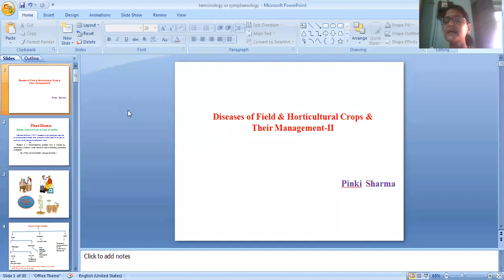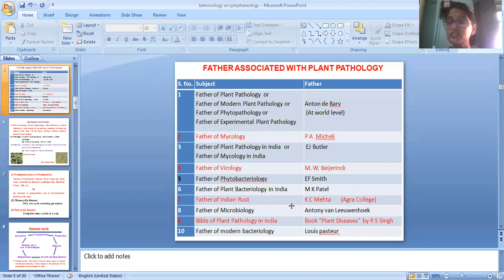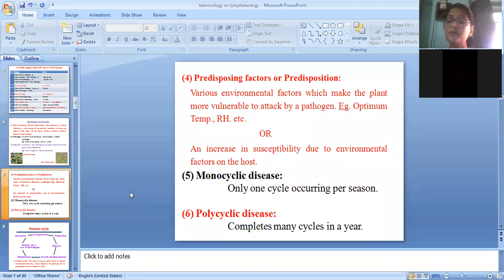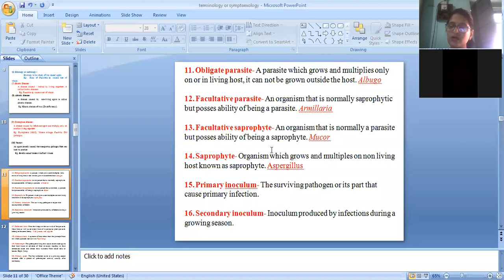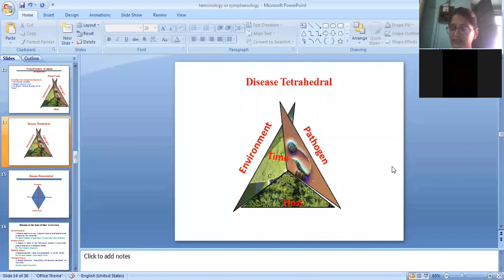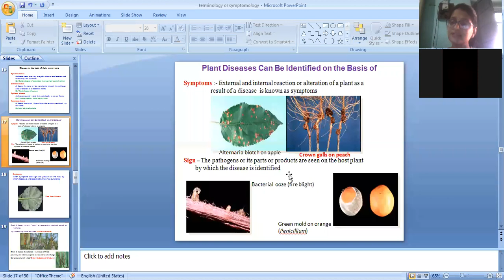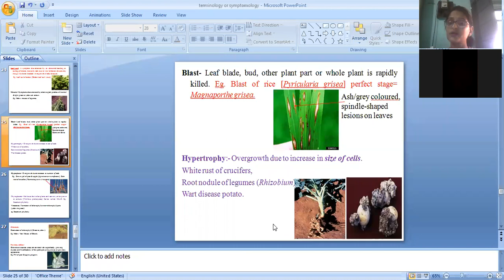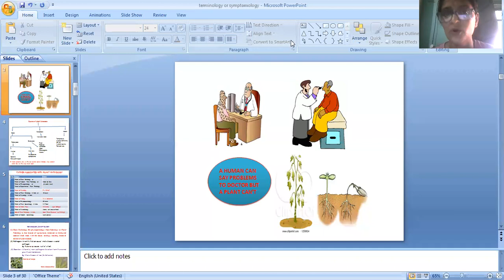Terminology of Plant Pathology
Document from Pinki